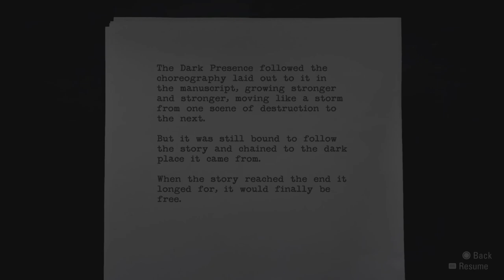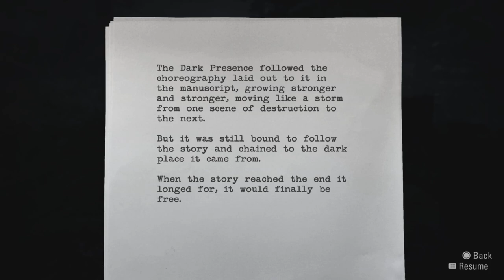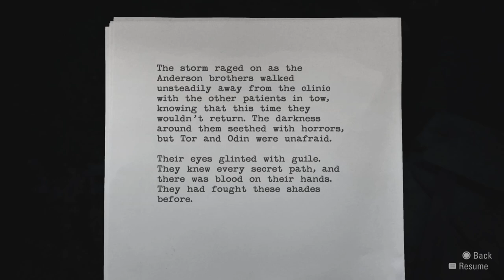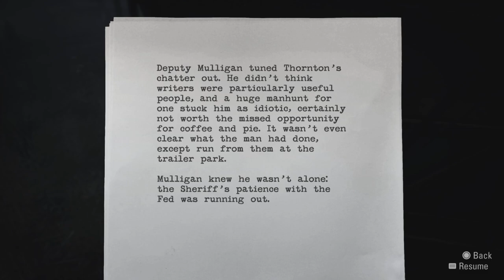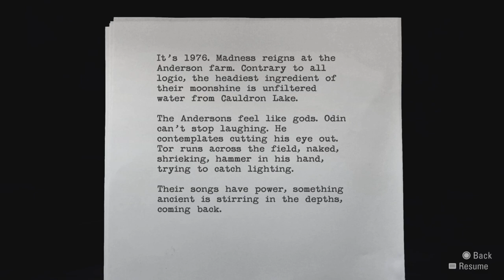Alan Wake Episode 14 | Two For The Price Of One